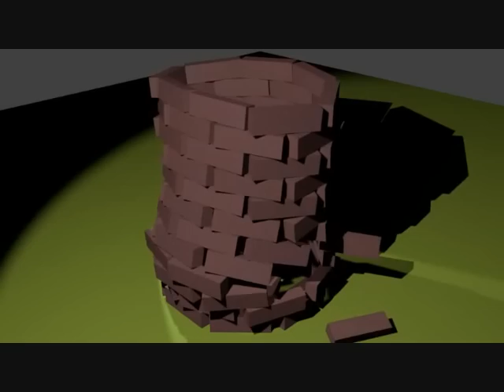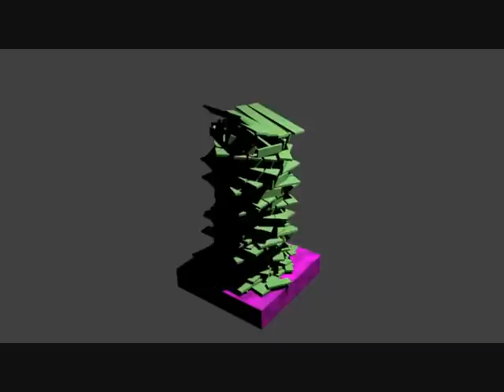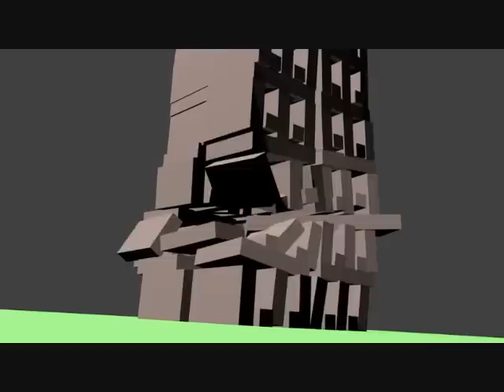Blender Animation Compilation [Fun with planks, gravity and destruction]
Compilation of [SLOMO] Blender Game Engine 3D Animation Sequences.